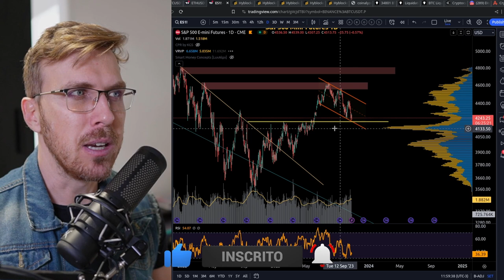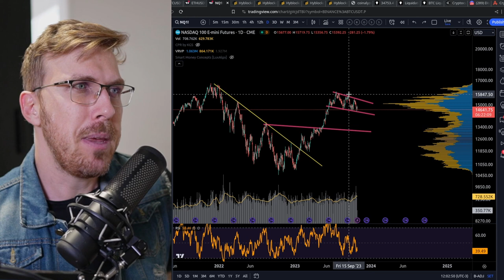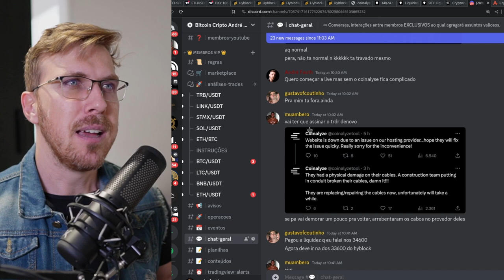Essa é a Minha Visão para o S&P500, NASDAQ e DXY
!!! ATENÇÃO !!!